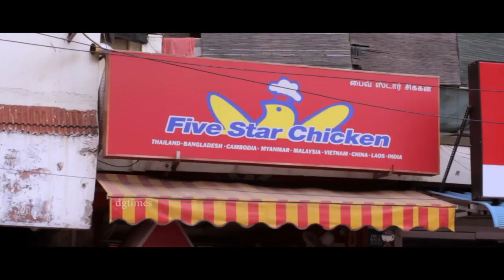உனக்கு வேணும்னா சொல்லு தரேன்